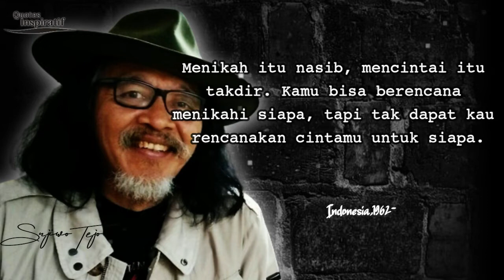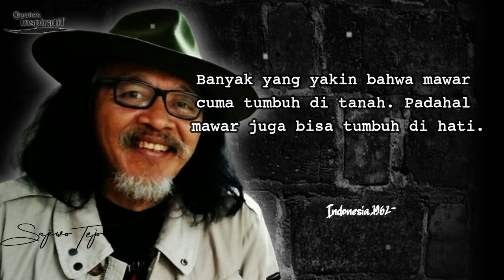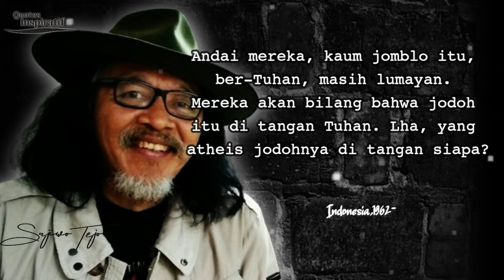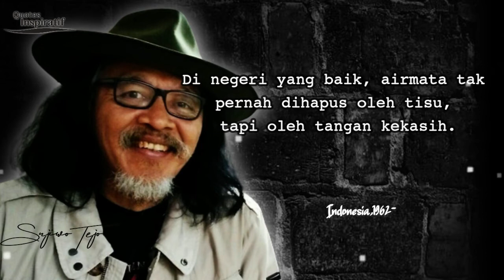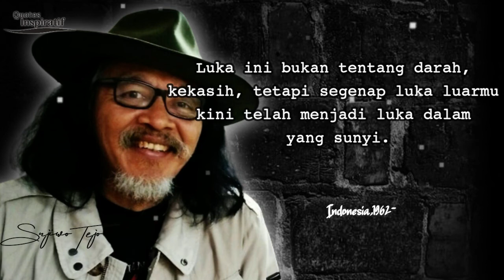Sujiwo Tejo - Kata kata Bijak menginspirasi | Motivasi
Agus Hadi Sudjiwo atau yang lebih dikenal dengan Sujiwo Tejo (lahir 31 Agustus 1962) adalah pemeran, dalang, budayawan, penyanyi, dan penulis Indonesia.

Pada tahun 1994, Sujiwo menciptakan lakon-lakon wayang kulit yang dibawakannya dengan judul Semar Mesem.

Sepanjang kariernya, Sujiwo pernah menjadi wartawan di harian Kompas selama 8 tahun.
Sujiwo tampil dalam drama teatrikal KabaretJo yang merupakan singkatan dari "Ketawa Bareng Tejo".